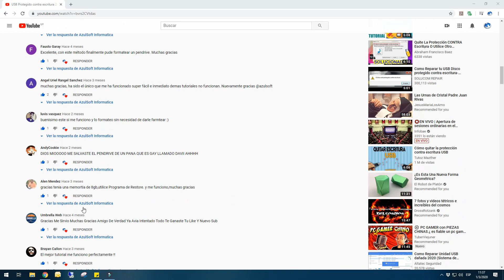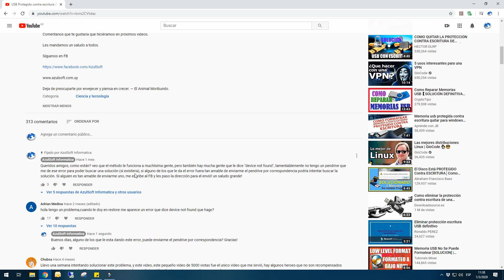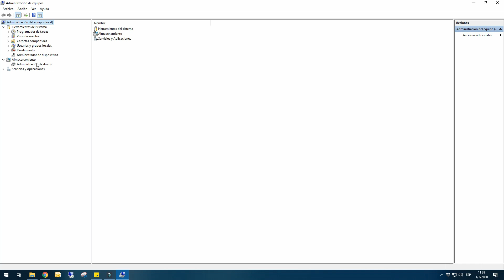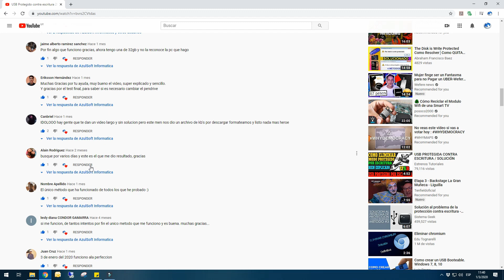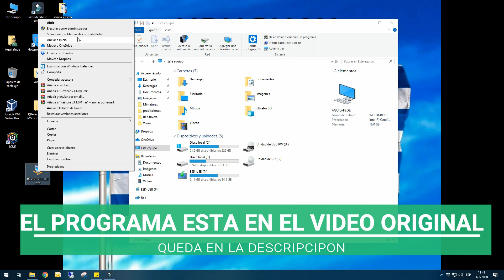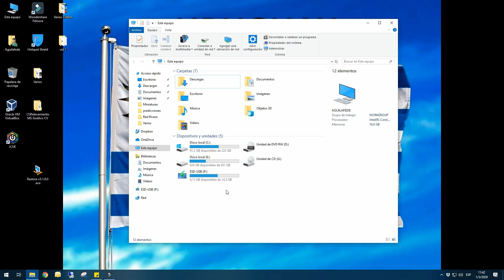Windows NO Detecta USB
Buenos días a todos. En el vídeo de hoy, les mostramos algunas causas de porque windows no detecta el USB, o porque cuando pasan el programa de "Restore" del otro vídeo (link abajo) les puede dar el error de "Device Not Found", espero que pueda ayudarles y los invito nuevamente a que si no le funciona, alguna persona pueda enviarme su pendrive para analizarlo.

Es Gratis y te ayudara a no perderte de nada!
Déjate una "Manito Arriba"

Coméntanos que te gustaría que hiciéramos en próximos vídeos.

Les mandamos un saludo a todos.

Deja de preocuparte por envejecer y piensa en crecer. — El Animal Moribundo.